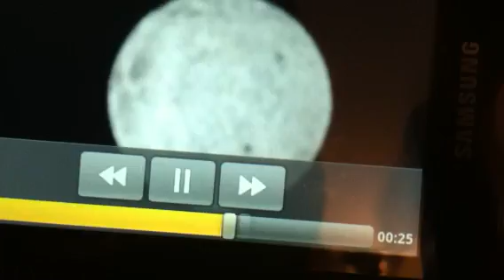Something is wrong with the moon(must watch)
I was looking trough my telescope something strange was going on the moon was spinning